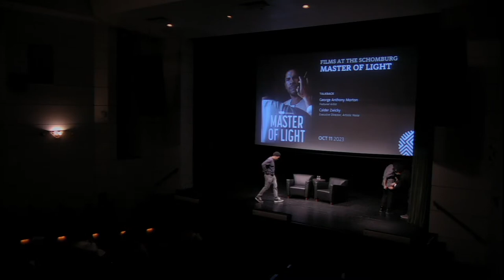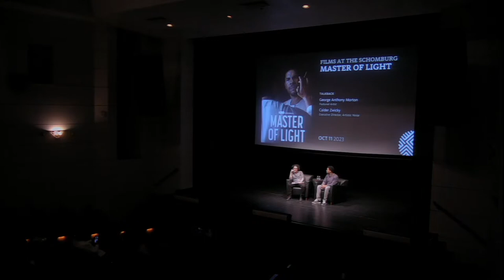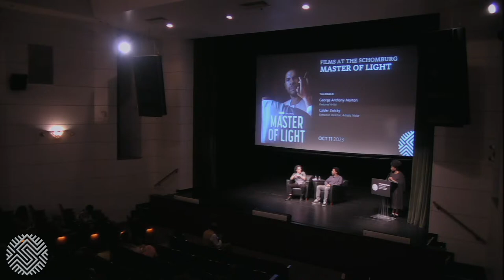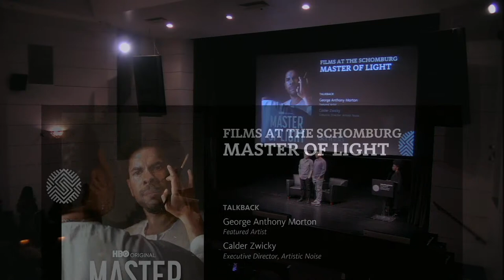Films at the Schomburg: Master of Light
Join us for a screening of this deeply personal film, featuring George Anthony Morton, a classical painter who spent ten years in federal prison for dealing drugs. While incarcerated, he nurtured his craft and unique artistic ability. Morton is one of 40 artists currently featured in the Schomburg exhibition Marking Time. He journeys back to his hometown of Kansas City, where he faces his past in a quest to rewrite the script of his life and discover the contribution of African influences to the realist tradition. Morton will be in conversation following the screening.

About George Anthony Morton
During his nine years in federal prison, George Anthony Morton focused on portraiture by studying the “Old Masters” of pre-nineteenth-century Europe, using his research as a way to manage penal time and as a rebuke to his punitive sentence. While on parole, Morton was accepted to the Florence Academy of Art, which emphasizes classical European aesthetic traditions. His painting Mars (2016) is inspired by Portrait of Juan de Pareja (1650) by Diego Velázquez. Juan de Pareja was a notable painter who was enslaved by Velázquez and was the subject of a recent exhibition Juan de Pareja: Afro-Hispanic Painter at The Met. Learn more about Morton here.

He is featured in the acclaimed exhibition Marking Time: Art in the Age of Mass Incarceration curated by Dr. Nicole R. Fleetwood and currently on view at the Schomburg Center for Research in Black Culture. Marking Time explores the impact of the US prison system on contemporary visual art. This exhibition, presented across three galleries —Latimer, Exhibition Hall, and Media Gallery— highlights artists who are or have been incarcerated, alongside artists who have not been incarcerated but whose practices expose aspects of the carceral state.

Come early to experience Marking Time: Art in the Age of Mass Incarceration in all three galleries and hear from Morton about his process and influences on his artwork.

Mason talks about the influence of the painting of Juan de Pareja. Get copies of Juan de Pareja: Afro-Hispanic Painter and Dr. Nicole Fleetwoods's Marking Time: Art in the Age of Mass Incarceration from the Schomburg Shop in Harlem and online at SchomburgShop.com.

ACCESSIBLILITY
ASL interpretation will be provided upon availability of interpreters. Live captioning is available for streaming programs.